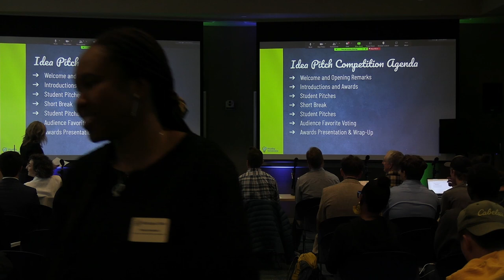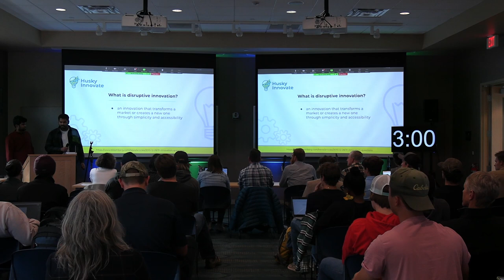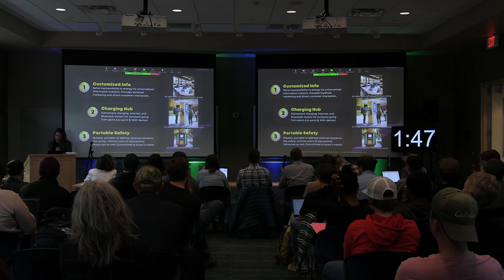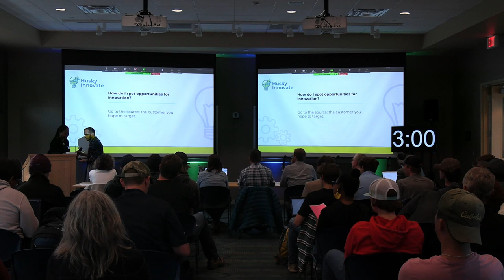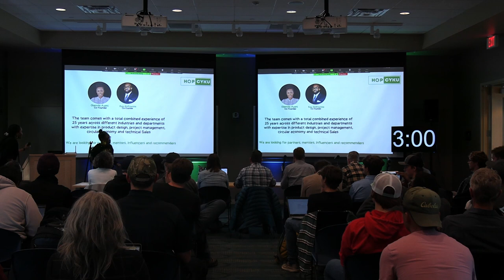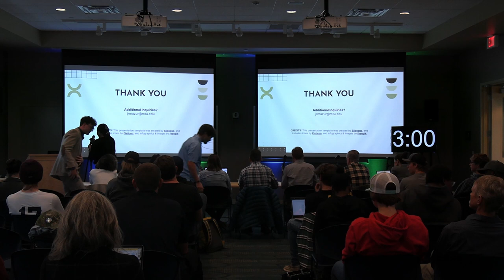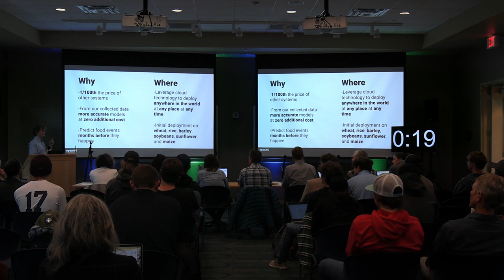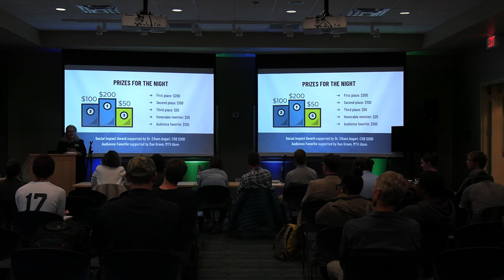Husky Innovate's Idea Pitch Competition - Fall 2023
Watch our student contestants pitch their BIG IDEAS!  Each competitor had just three minutes to share their idea in an interactive community setting.

Judges voted on top ideas and they gave out awards and cash prizes!

This year's Idea Pitch Competition was held on October 11 from 5:00 - 7:00 p.m. in the Great Lakes Research Center, Room 202.